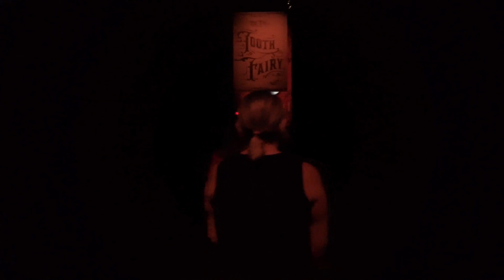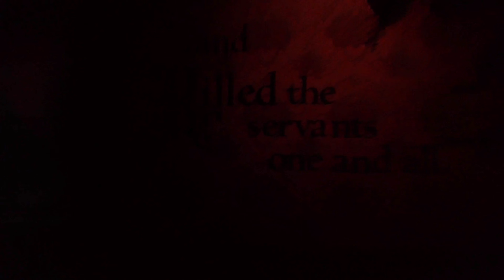Revenge Of The Tooth Fairy Haunted House 2021 @ Halloween Horror Nights 30 Orlando, FL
And the award for most creative Haunted House at HHN 30 goes to.

I wouldn't say this is the scariest Haunted House at HHN 30 by any means, but I'll definitely tell you that it is the absolute most creative haunted house ever created.  Apparently, there was another version of this house last year, which leads me to believe this house was also around over the course of the 30 year history of the event.